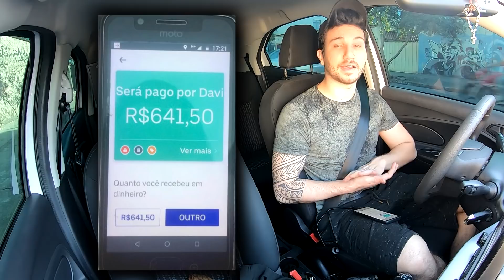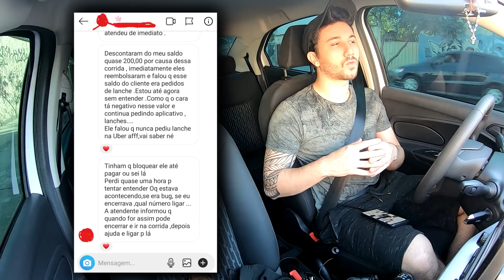Olha o Que Aconteceu Com Essa Motorista! [E Saiba o que Fazer] | Motorista 6 Estrelas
O que você irá aprender no MEI para Motoristas - O Guia Prático Completo 2.0:
1. O que é MEI
2. Vantagens ao se tornar MEI
3. Porque devemos ser MEI
4. Quais motoristas não devem / não podem se tornar MEI
5. Passo a passo para se tornar MEI (Usando Aplicativo ou Computador)
6. Obrigações do MEI
7. Cuidados ao se tornar MEI
8. Declaração Anual Simplificada – DASN-SIMEI (Através de App ou Computador)
9. Comprando carro com desconto de até 20% usando CNPJ da MEI
10. Conta Pessoa Jurídica – Conta Digital
11. Controle Financeiro - Gerindo sua MEI
12. Dúvidas comuns
13. Alertas Importantes
14. Bônus (Grupo exclusivo de WhatsApp)

Este E-book com videoaulas é um passo a passo absolutamente completo para você, motorista, abrir e aprender a gerir a sua própria MEI (Microempresa Individual) de forma simples, clara e objetiva. Através dele você irá descobrir as principais vantagens e todos os cuidados que o motorista tem que ter ao se tornar MEI para usufruir de todos benefícios que quase ninguém sabe.
Você sabia que um Motorista MEI tem Direito a afastamento por doença, aposentadoria por idade, acesso a melhores linhas de créditos, descontos na compra de carros  e em planos de saúde?
Neste curso também é ensinado a fazer controle financeiro (além de ganhar como bônus uma planilha do Excel para facilitar seu controle) que irá te ajudar a obter isenção de Imposto de Renda.
Tudo isso sem precisar gastar nem sequer um centavo com contador.

🎬 ⠀ ASSISTA TAMBÉM